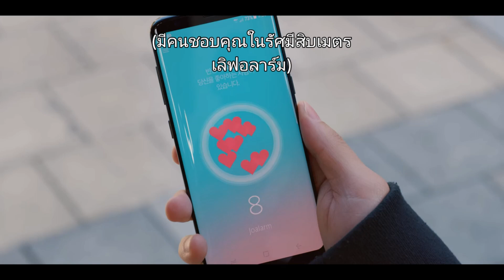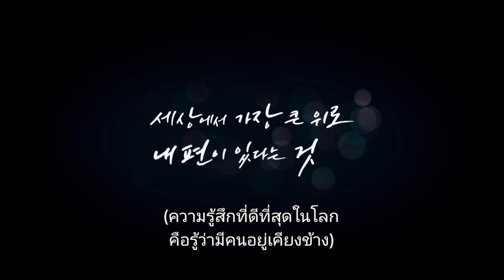"เมื่อมีคนแอบชอบ Love Alarm จะแจ้งเตือน รักนี้ให้ Love Alarm ช่วยนะ" [รีวิวซีรีส์]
ดูได้ที่ Netflix
เรื่อง Love Alarm
จำนวนทั้งหมด 8  ตอน
คิมโซฮยอน